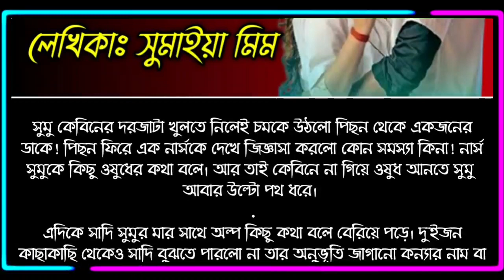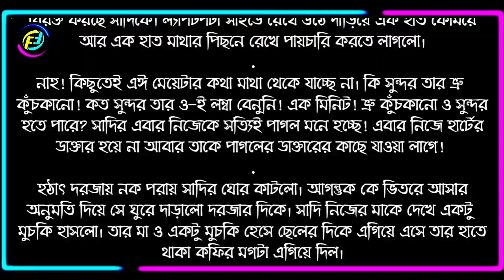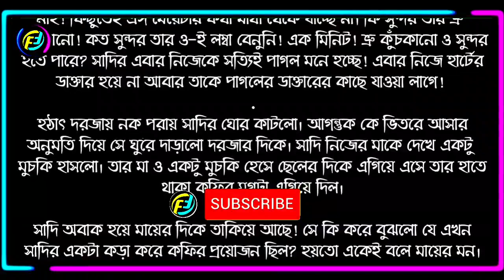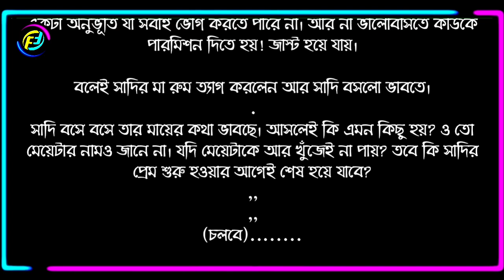Doctors Love Romantic Story || Part - 02 || ভালোবাসার রোমান্টিক গল্প || Faruk's Diary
গল্পের নামঃ তবু আছি কাছাকাছি
পর্ব - ০২
writer: সুমাইয়া মিম

ভালোবাসার গল্প
রোমান্টিক গল্প
প্রেমের গল্প
বেদনার গল্প
Valobasar golpo
Romantic love story
premer golpo
Faruk Media
faruksdiary
faruks dairy
golpo
ভালোবাসার গল্প,
Valobasar golpo,
 love story,

💞. Valobasar golpo. 💞
💞. Premer golpo. 💞
💞. Koster golpo. 💞
💞. Jeboner golpo. 💞
💞. Prem Nibedon. 💞

❤ Thanks For Stay With Faruk's Diary. ❤